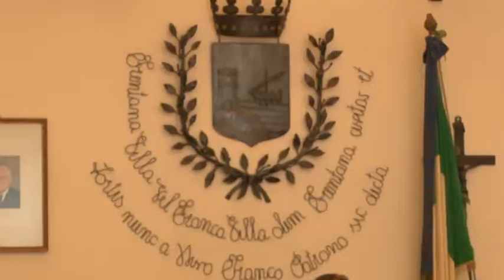Luciani si ricandida, la maggioranza si spacca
A Francavilla il sindaco in carica si candida per il secondo mandato e la sua maggioranza si spacca. Antonio Luciani dichiara di essere pronto a correre anche senza l appoggio della sua giunta